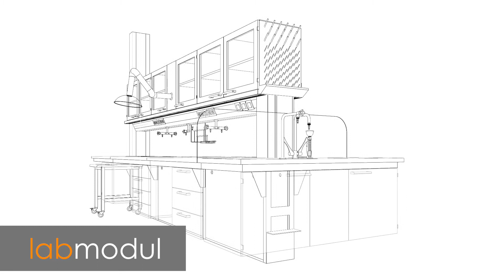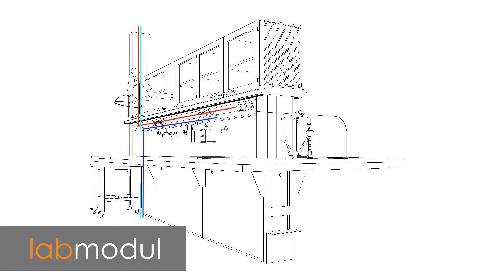SERVICEBRO / SERVICE BRIDGE